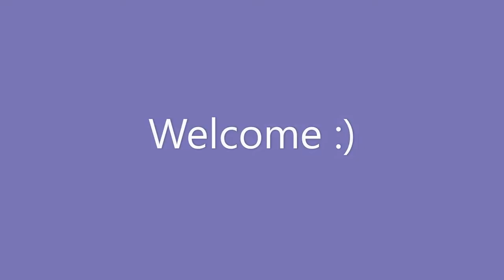Philip José Farmer's Psychedelic Landscape: Riders of the Purple Wage' Book Review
Hey!

This week I read the first novella on my list of the Hugo Award Winners and Shortlist for my 2021 reading challenge! I was thoroughly confused, so if anyone can help me understand what I just read, that would be appreciated!

"Riders of the Purple Wage" by Philip José Farmer

2021 Reading Goal: 19/250